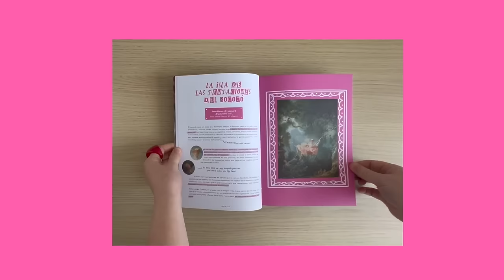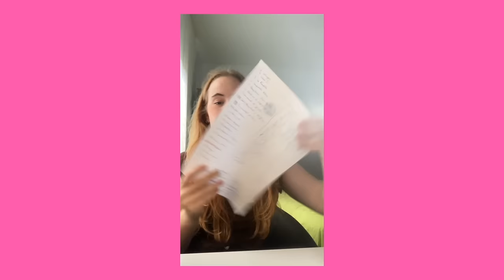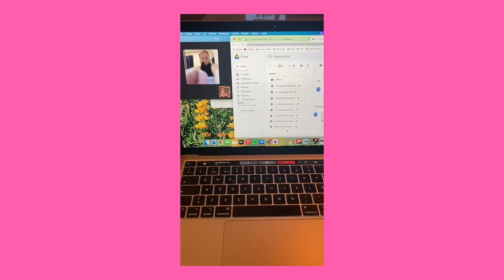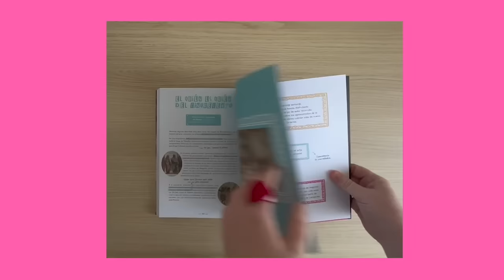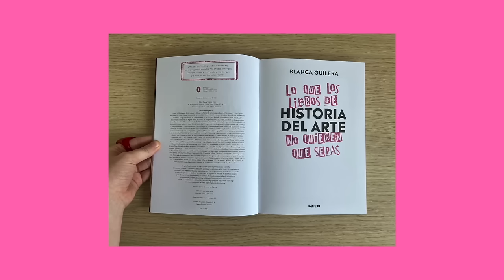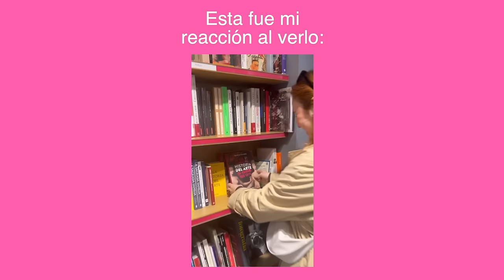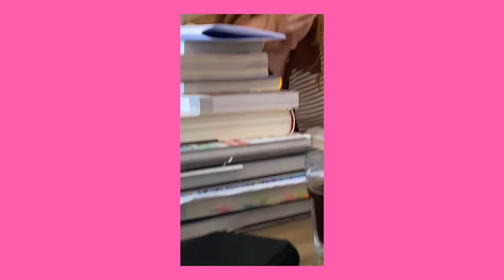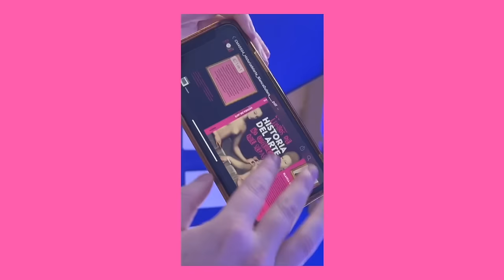He escrito un libro sobre salseos artísticos 🔥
✨Lo que los libros de historia del arte no quieren que sepas✨

Aquello que durante tanto tiempo ha sido algo escondido y muy mío ahora por fin sale a la luz y es vuestro, espero que lo disfrutéis muchísimo.

Es un 📖 para aquellas personas amantes de la cultura y el arte, pero sobre todo el salseo 🔥🔥🔥 Solo puedo decir GRACIAS por esto a 🧡 Penguin Libros por confiar en mí, 💙 a Alex por motivarme a seguir, 🤍 a me familia por abrazar quién soy, 💛a amigos por escuchar mis chapas, pero sobre todo a ❣️vosotros❣️por permitirme hacer cosas tan chulas como esta y por ser tan majos 🫶🏻✨